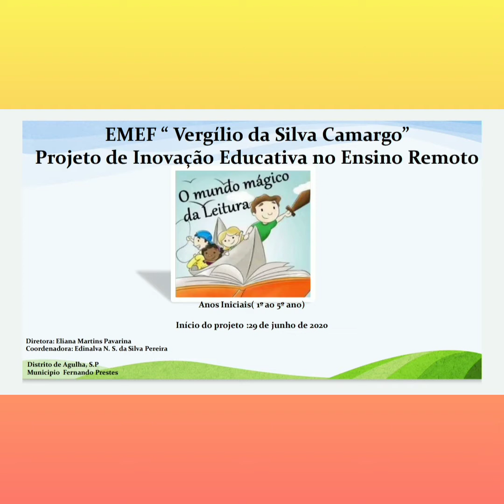1º Ano Professora Sabrina, Projeto O mundo Mágico da Leitura semana de 05 a 09 de outubro de 2020.